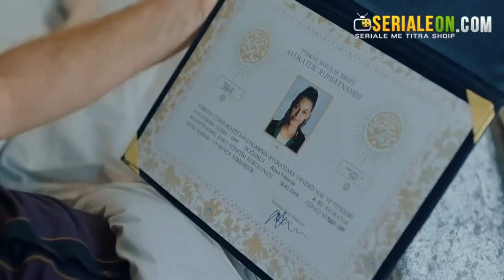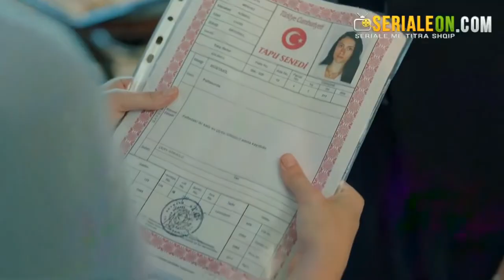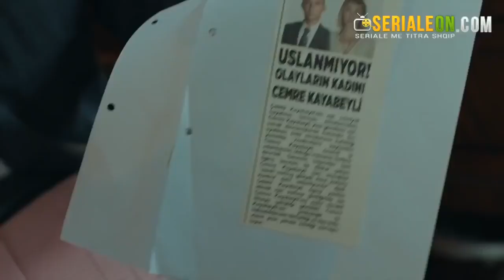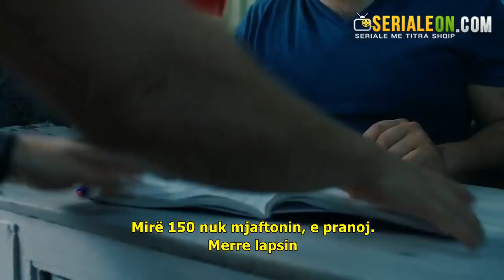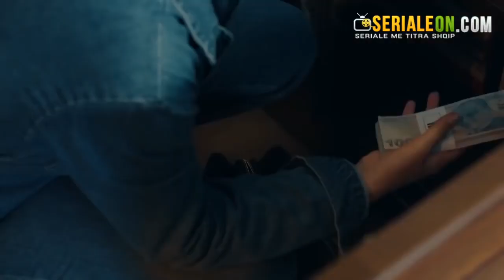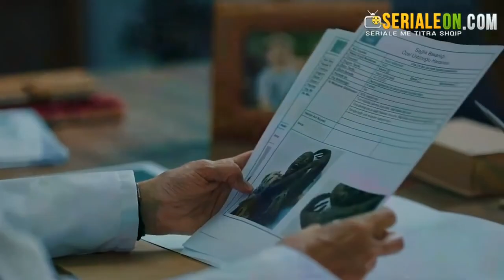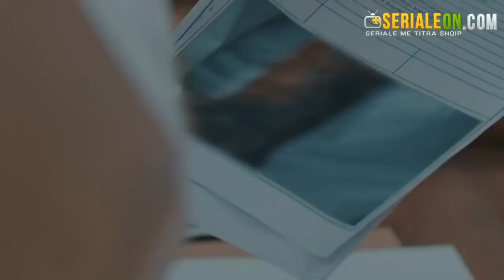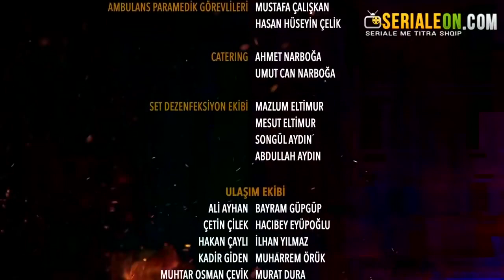Alev Alev - Episodi 1 me Titra Shqip •[FullHD]•